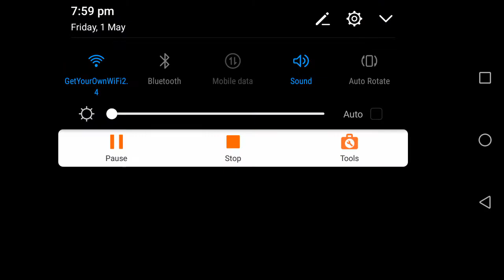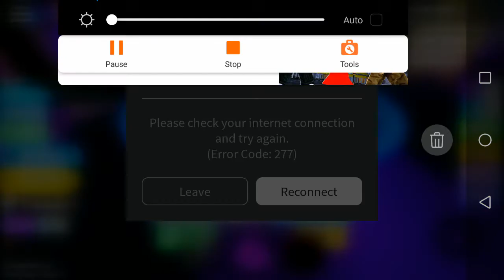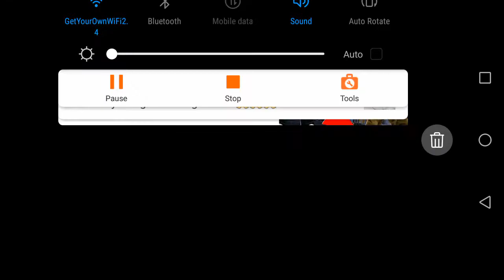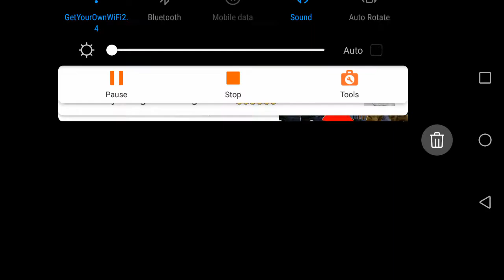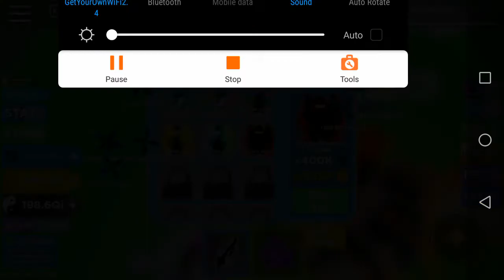Ninja legends glitch so i can get dark samurai rank